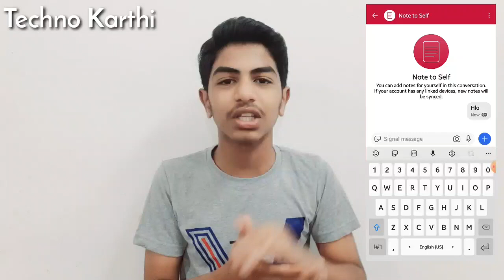Features of Signal Messaging App in tamil | How to Use Signal App | Techno and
Features of Signal Messaging App in tamil, How use Signal Messaging App in tamil, This App is Better tha WhatsApp and Telegram and This is also have the features which was in WhatsApp, Some of Are Explained in this video, Disappearing Messages Feature is also in this App, How to Delete the Signal Messaging App in tamil, Tips and Tricks for Signal Messaging App in tamil, This is what I have explained in this video in tamil, Hope You like the video